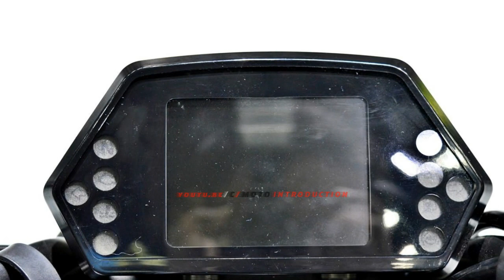New 2019 Benelli 502S Cruiser at Thai Motor Expo | New Benelli debuts at the Motor Expo 2018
2019 Benelli 502S Cruiser
 ครูเซอร์ขนาดกลาง ซึ่งทาง Benelli เองนั้นยังไม่เคยทำตลาดรถแนวนี้ในคลาสนี้มาก่อน เจ้า 502S นั้นจะใช้เครื่องยนต์พื้นฐานมาจากรุ่น Leoncino ที่มีเครื่องยนต์ขนาด 499.6 cc แบบ 2 สูบ ให้แรงม้ามาที่ 47 Bhp ที่ 8,500 รอบต่อนาที และทอร์คนั้นให้มาสูงสุดที่ 45 Nm ที่ 4,500 รอบต่อนาที ตรงนี้จะเห็นได้ว่าทอร์คของรถนั้นหนักมากๆ ในย่านความเร็วแค่ในช่วงกลางๆ และจำนวนกระบอกสูบนั้นเป็นแบบ 2 สูบเรียง ระบายความร้อนด้วยหม้อน้ำ แบบ 4 จังหวะ จ่ายน้ำมันด้วยระบบหัวฉีด มีกำลังอัดอยู่ที่ 11.5:1 ขนาดกระบอกสูบเท่ากับ 69.0 mm และช่วงชักเท่ากับ 66.8 mm ขับเคลื่อนด้วยระบบเกียร์ 6 สปีด ส่งกำลังสุดท้ายด้วยโซ่ ซึ่งทั้งหมดนี้ผ่านมาตรฐาน Euro 4 เรียบร้อยแล้ว โช้กอัพหน้าแบบหัวกลับ USD เบรก ABS ดิสก์หน้าคู่

The new Benelli 502S Cruiser has arrived at the 2018 Thai Motor Expo. The motorcycle draws styling cues from the 402S Cruiser that made its debut at the 2017 EICMA motorcycle show. The first thought in our mind was its uncanny resemblance to Ducati’s power cruiser, the XDiavel.

At the front is a unique, skull-shaped headlight that gives the middleweight cruiser an intimidating look. LED blinkers and a beefy, upside down telescopic suspension at the front accompany the headlamp. The front fender features the ABS tag on either side while the dual-tone paint gives it a premium look. Following the light is a compact, full-digital instrument console with telltale indicators placed on either side of the display.

The sides reveal the tubular trellis frame that underpins the middleweight cruiser. Body panels surrounding the radiator and an underbelly unit lend the motorcycle a muscular persona that matches the cruiser theme. The chiselled fuel tank has recesses to lock the knees and an aviation-style flush mount fuel cap.

The rider’s seat dips towards the centre while the step-up pillion seat is placed higher. The design should offer good support to the rider and provide better comfort on long rides. Speaking of comfort, the Benelli 502S offers typical cruiser style rider’s triangle with forward set footpegs and a tall handlebar.

At the rear is a split-style tail light, a feature that we have seen on the Ducati Diavel. The rear blinkers, number plate and the illuminator, are mounted on the tyre hugger that gives the motorcycle a compact and premium look from the back. Closer observation reveals the vertically mounted rear LED blinkers. A single-sided, twin outlet exhaust comes in dual tone finish.

Its 500cc, parallel-twin cylinder, liquid-cooled engine is claimed to deliver 46.9hp of maximum power while the top speed is rated at 160km/h. Anchoring tasks are performed by twin-sided, petal-type disc brakes at the front and a single, petal-type disc at the rear. Safety net includes a dual-channel ABS. Shock absorbing tasks are performed by upside-down telescopic forks at the front and a monoshock unit at the back.